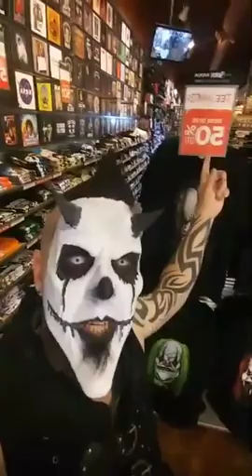10 24 2019 2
FACEBOOK Live feeds almost every day at 7am Central
 OFFICIALABADDONAPOLLYON

MONSTER_ABADDON

Thanks